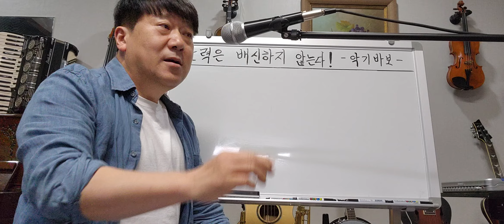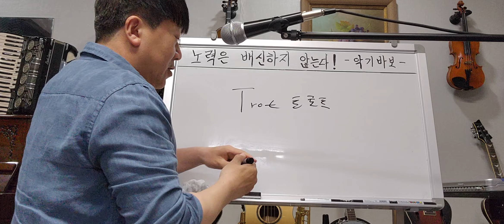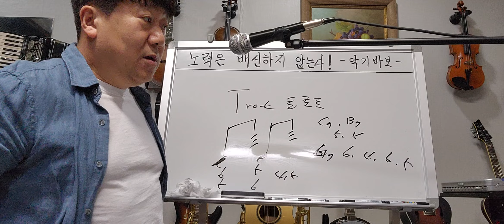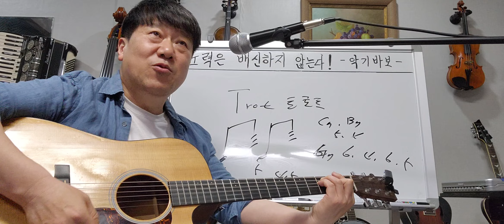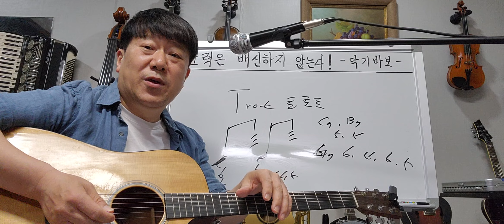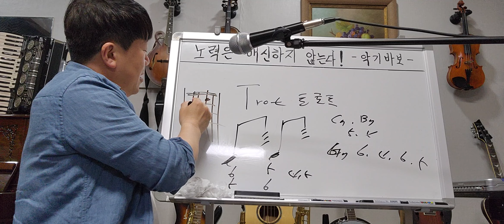Trot 트로트 리듬 - 중년도 잘칠수있다~세상에 오직 단 한사람 50가지 악기 다루는남자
천천히 연습하세요
Trot 리듬은 매우 느리게 쳐야 됩니다
많은 분들이 악기 하나씩 배우셔서 행복해 지시길 진심으로 바랍니다